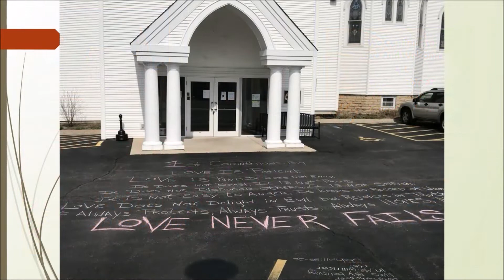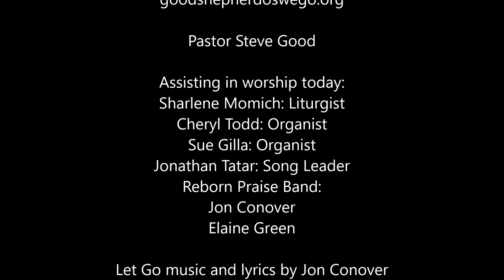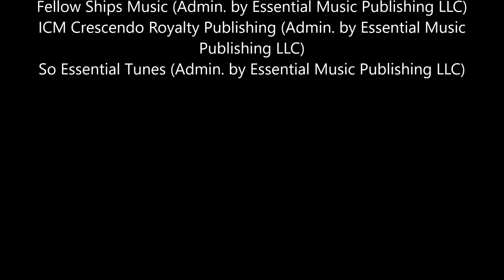worship 10 16 22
Promised Presence